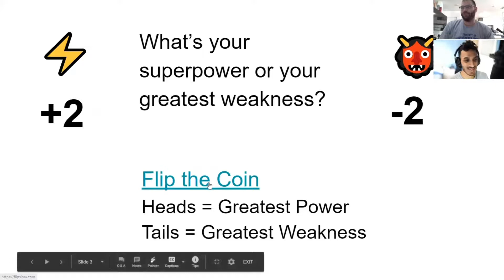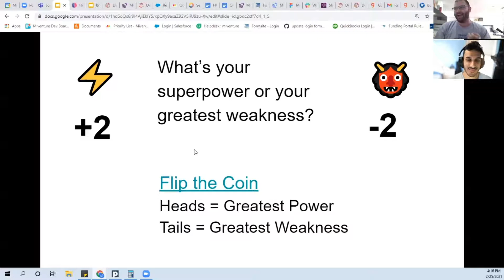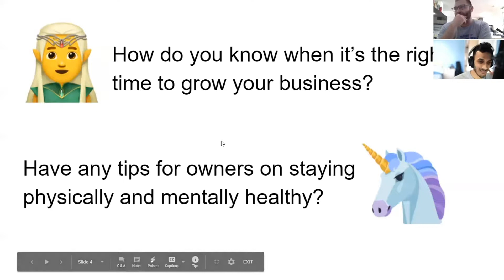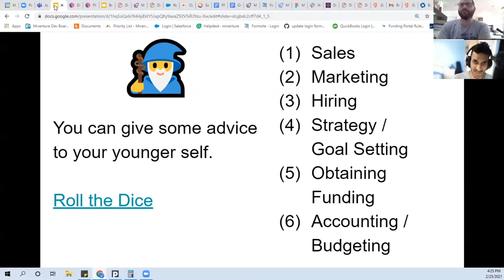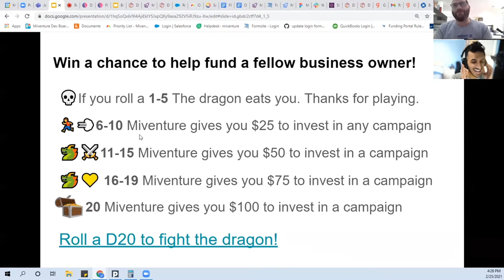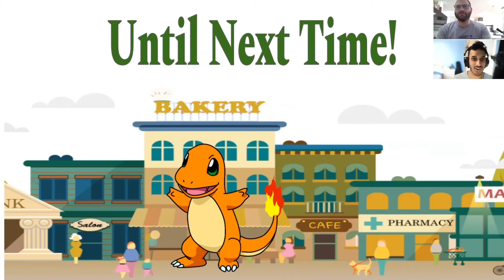Startups & Dragons: Episode 8: The World is Rich- Business Spotlight for Photography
Welcome to episode 8 of Startups and Dragons!

Meet Richard Ramsundar, Owner of The World is Rich Production

Send us your feedback on what types of businesses you want to see more of and what kinds of questions are keeping you up at night to !